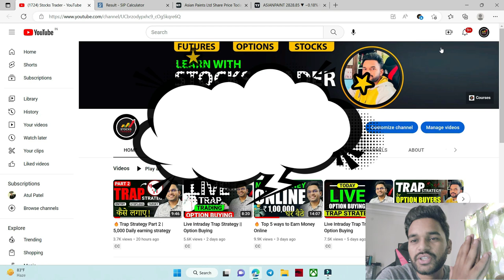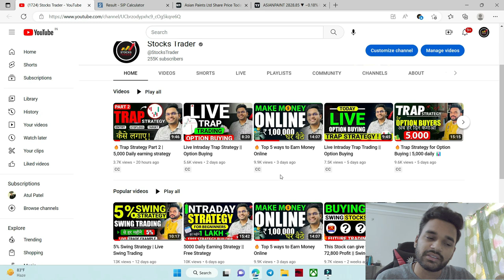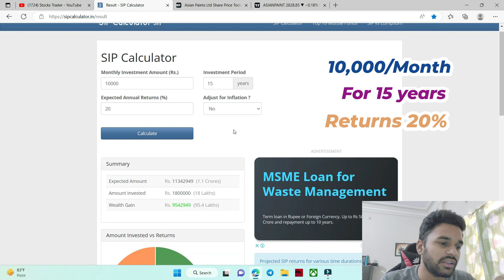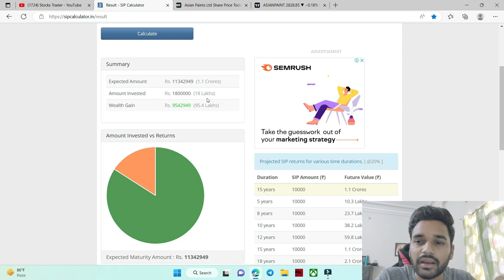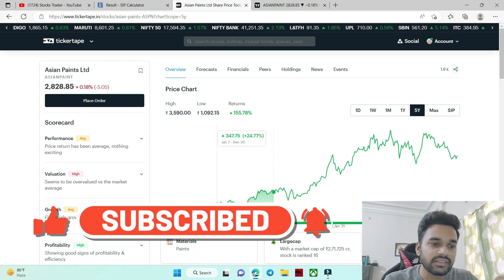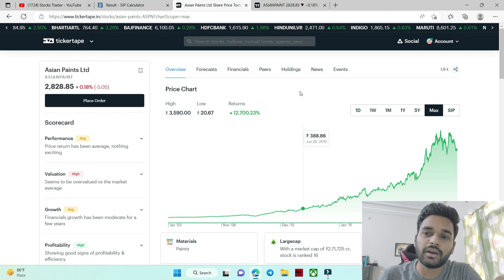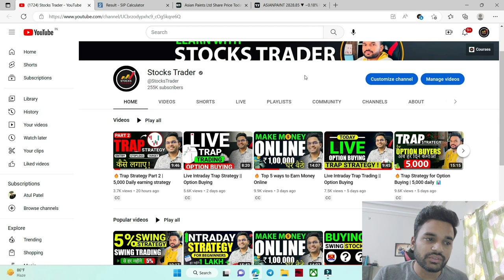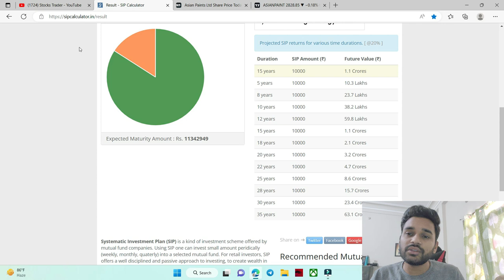🔥 How to earn 1 Crore by Investing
▶️In this video - How to make 1 crore
✅Open your FREE demat account now -

❤️ THANKYOU FOR WATCHING.